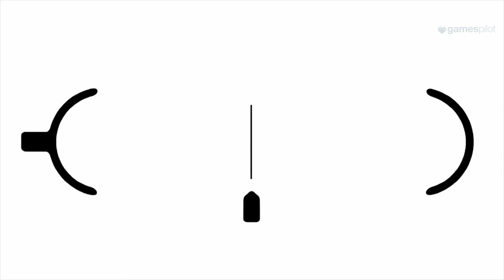VEV: VIVA EX VIVO Announcement Trailer (2016) PS4, PS VR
VEV: Viva Ex Vivo Announce Trailer | 2016 PS4, PlayStation VR Game

Release: Sommer 2016